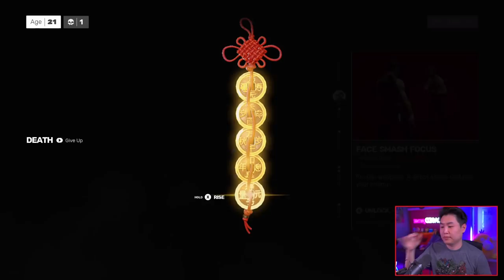PLAYING AS DAREDEVIL IN SIFU!!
In this video we play through Sifu as Daredevil! Anyways I hope you guys enjoy me showing off this Sifu mod of Daredevil!